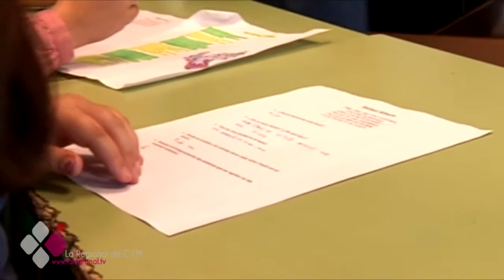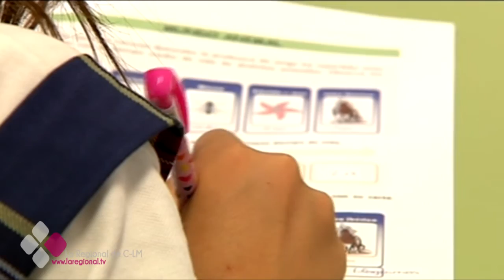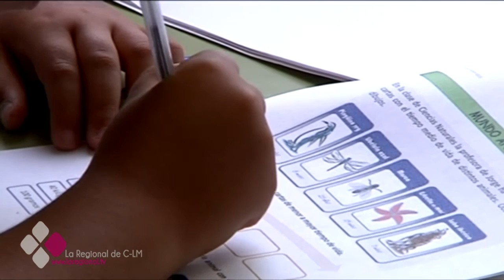LA CONSULTA DEL DOCTOR 3X06 NATALIA TUTOR